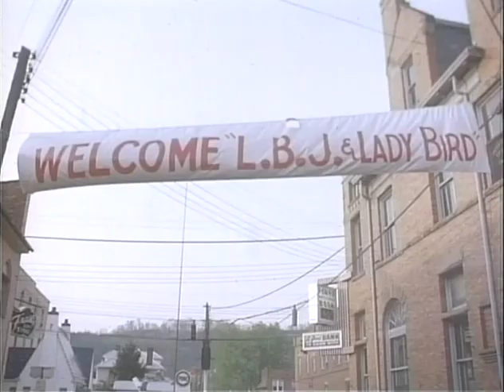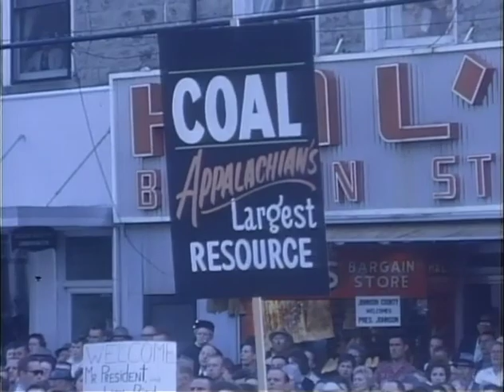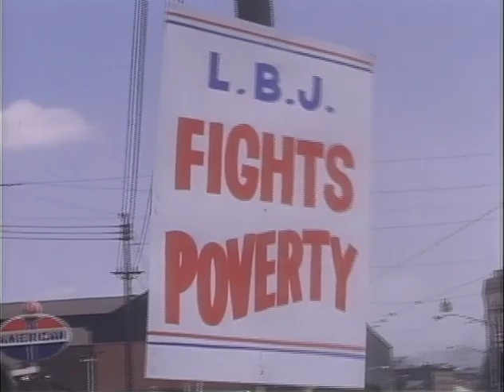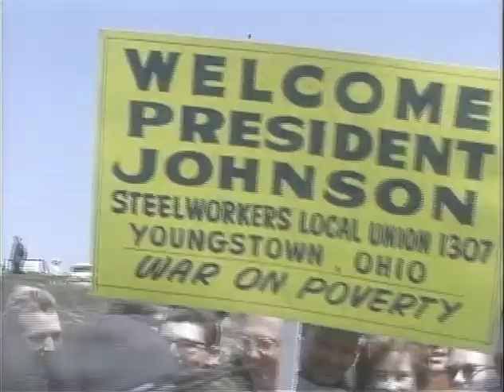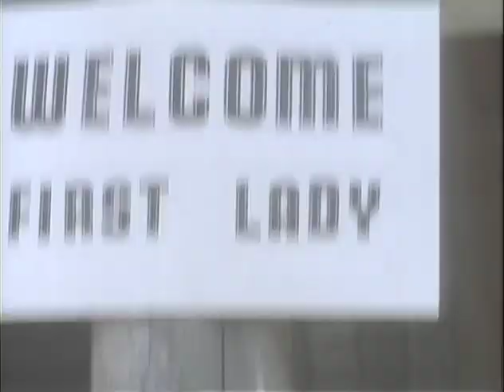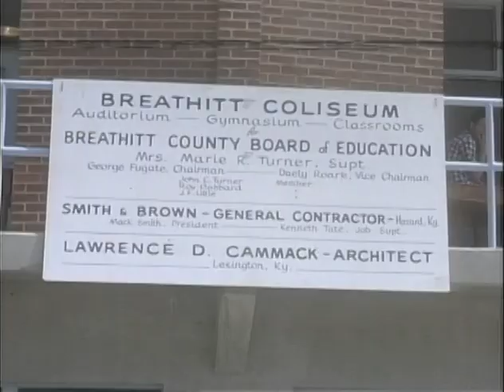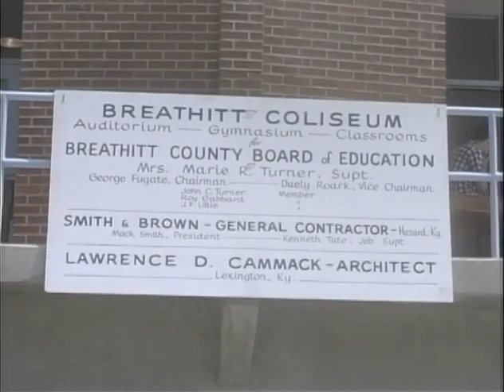MP791 outs1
1 of 2 outs reels from MP 791, "The Poverty Tours," by the White House Naval Photographic Unit. President Lyndon B. Johnson and Lady Bird Johnson's Poverty Tour through the Appalachian states in April and May of 1964. This film is from the LBJ Library moving picture collection created by the White House Naval Photographic Unit, aka the Navy Films. The films consist of monthly reports on the activities of President and Mrs. Johnson from 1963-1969.

Outs Roll 1 of 2 The Poverty Tours
April to June, 1964
LBJ speaks; crowds
Helicopter, inside showing pilots
Aerial shots; wing; land
Motorcade; airport greeting; crowds; Holy Angel School visit
LBJ outside school; speaks
Helicopters land; inside shots of pilots; propellor
Tri-State Airport, Huntington, WV: Reception
Wing shot; WV mountains
LBJ, CTJ speak
Poverty visit of home
Motorcade; helicopter ride; visit to poverty area
CTJ visits poverty area
[5-25-64] Lick Branch School, Lick Branch, KY: CTJ visits
Breathitt Coliseum, KY: CTJ visits
Aerial shots
Blue Grass Field, Lexington, KY: CTJ airport arrival
CTJ at rural area home